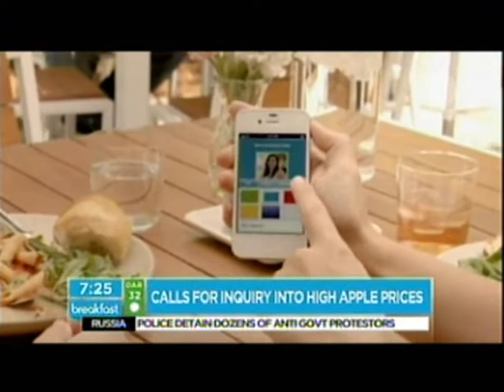Breakfast - Network Ten (26 March 2012)